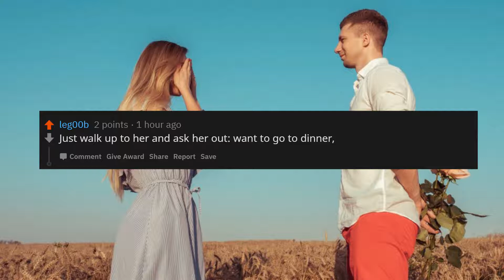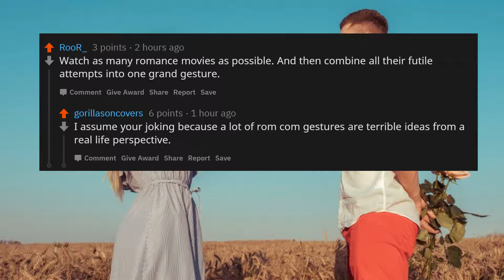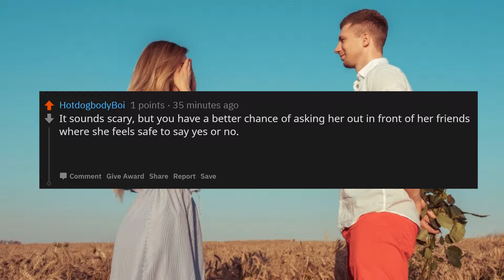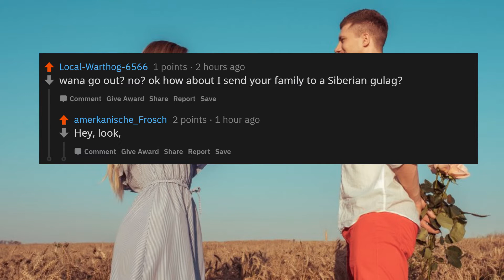What is a Cute/Nice way to Ask out a Girl? AskReddit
A question asked by redditor
"What is a Cute/Nice way to Ask out a Girl?"

This question was asked by redditor on askreddit, check what people think about it, what did people say to this?
Watch the complete video for the answer.